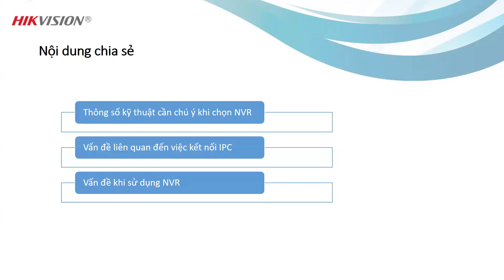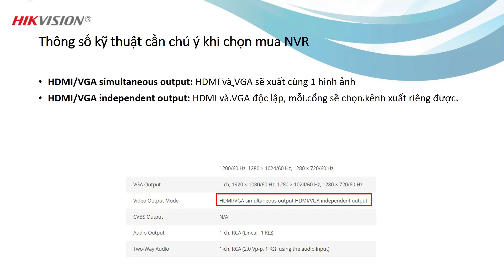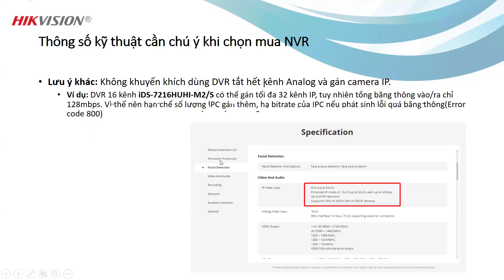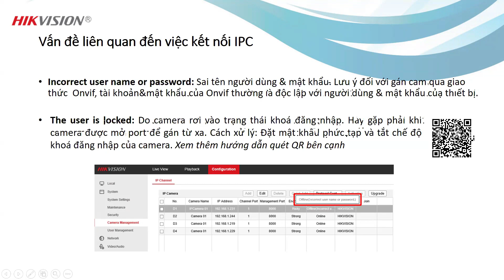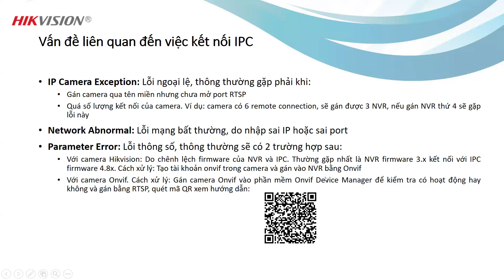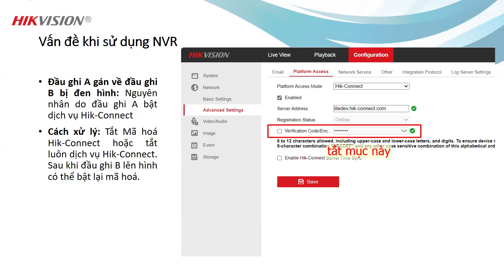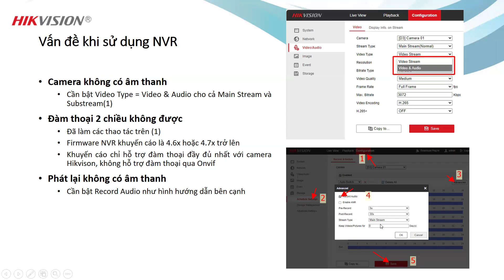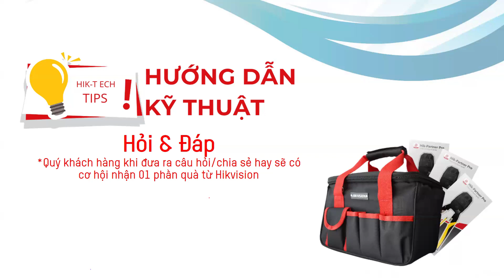HIK-TECH TIPS KỲ 7 | Hướng dẫn xử lý các vấn đề thường gặp liên quan đến đầu ghi NVR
Các nội dung chính có trong chương trình:
00:00 Giới thiệu chung
00:51 Thông số kỹ thuật cần chú ý khi chọn mua NVR
11:26 Các vấn đề liên quan đến kết nối IPC
20:22 Vấn đề khi sử dụng NVR
27:52 Hỏi & đáp trực tiếp

TRUNG TÂM DỊCH VỤ VÀ CHĂM SÓC KHÁCH HÀNG HIKVISION
👉Tổng đài hỗ trợ kỹ thuật: 19002810
Trung tâm chăm sóc khách hàng Hikvision hoạt động từ 08:30 – 17:30 (Thứ 2 đến Thứ 7). Hỗ trợ khách hàng toàn quốc.
HIKVISION VIETNAM
1/HIKVISION tại Hà Nội - Tầng 38, tòa nhà Keangnam Hanoi Landmark, E6 KĐTM Cầu Giấy, Mễ Trì, Nam Từ Liêm, Hà Nội.
2/ HIKVISION tại TP HCM - Tầng 12A, tòa nhà Vincom Center, 72 Lê Thánh Tôn, Bến Nghé, Q1, TP. Hồ Chí Minh.